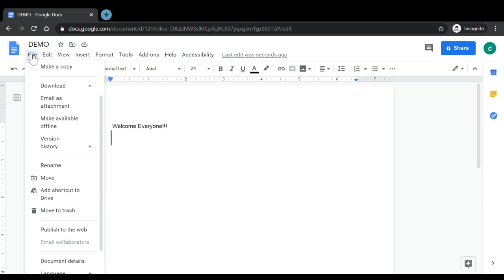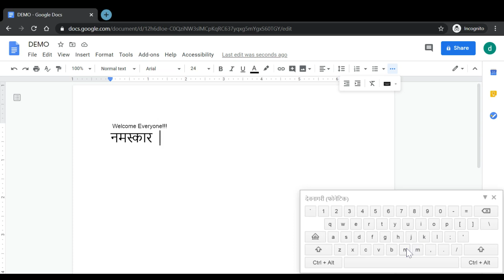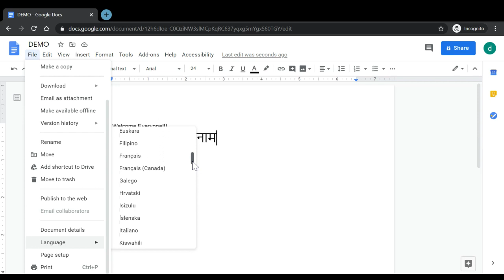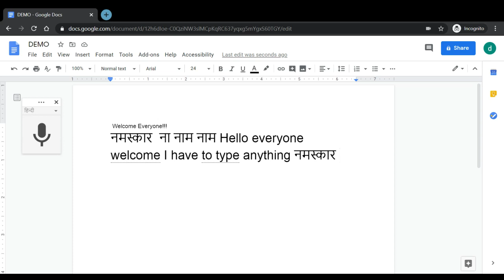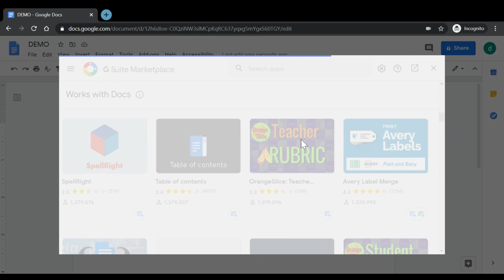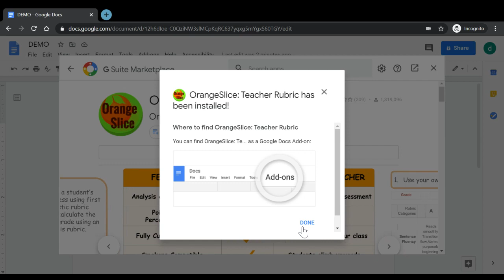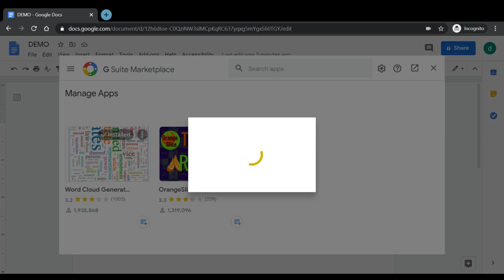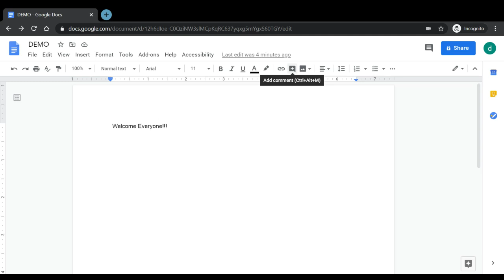3. Working with Google Doc explaining Voice Typing, Hindi Typing & Add on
This channel is an initiative of E-Resource Development Cell of Sanatan Dharma College, Ambala Cantt. The copyright of the content uploaded here lies with the college.